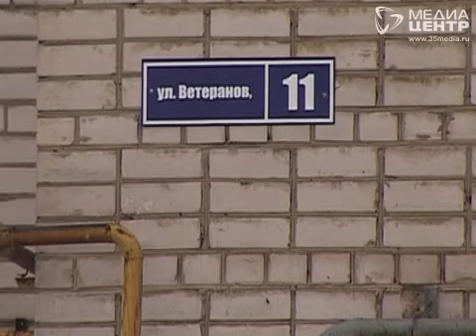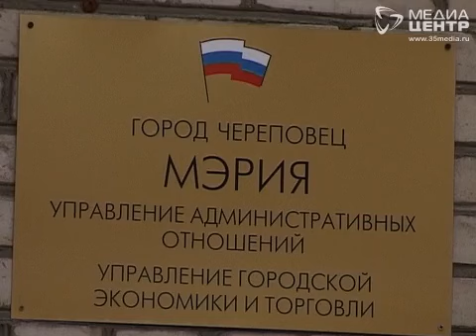Череповчанку обокрали, не нарушая закон